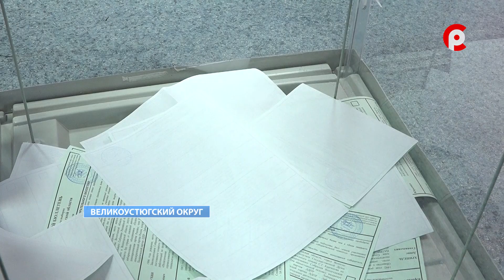1 день голосования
И к теме выборов. 6 сентября открылись двери 50 избирательных участков Великоустюгского округа — стартовали выборы губернатора Вологодской области. В течение трех дней избиратели будут голосовать за человека, который возглавит Вологодскую область в ближайшие годы. Как проходил первый день волеизъявления, покажем прямо сейчас.